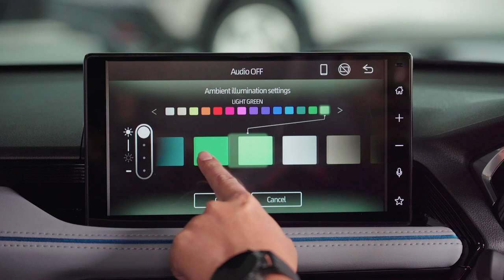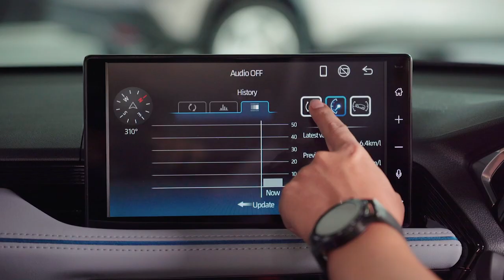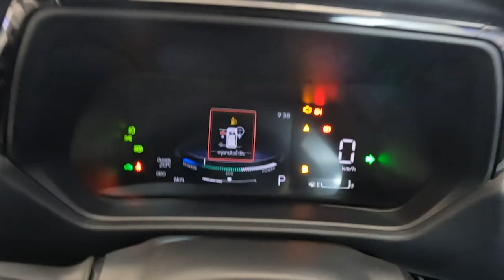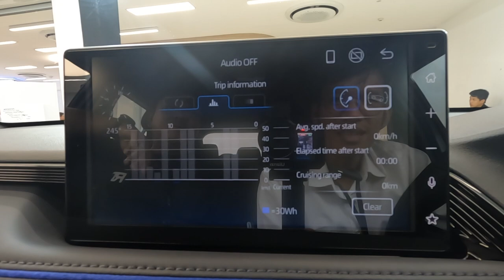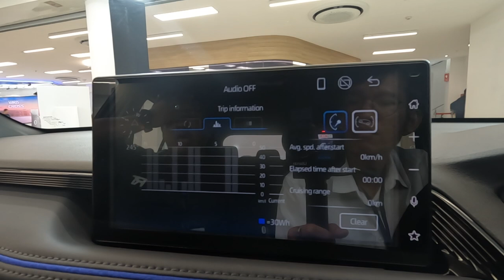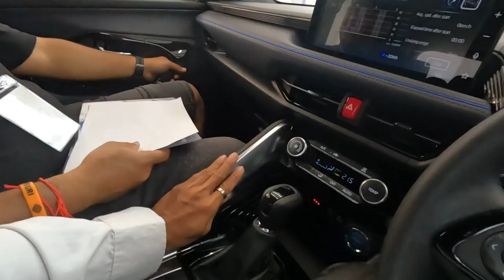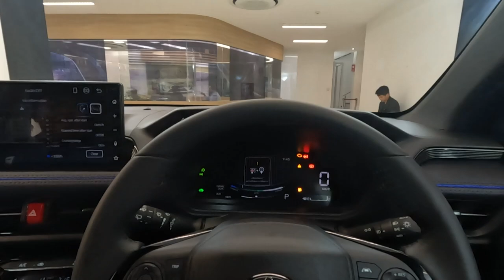Toyota Yaris Cross HEV เปิดตัวแล้วในประเทศไทย